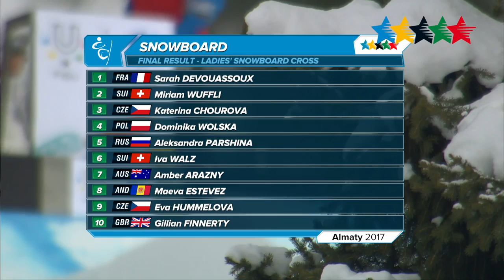Snowboard-Cross Ladie's & Men's - 28th Winter Universiade 2017, Almaty, Kazakhstan